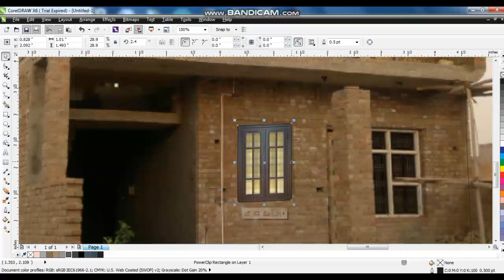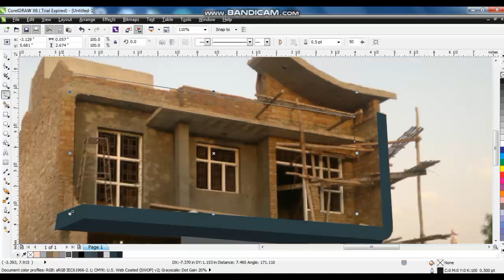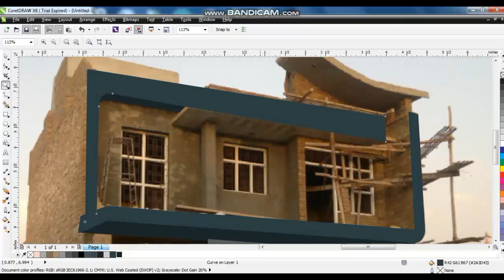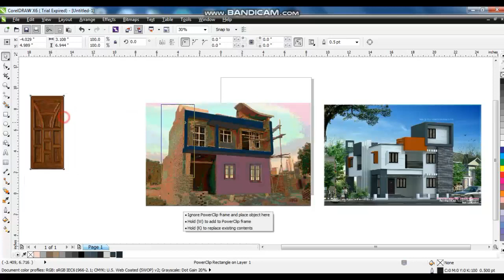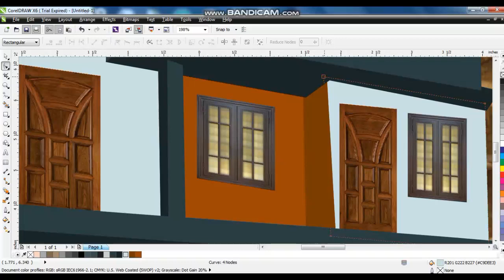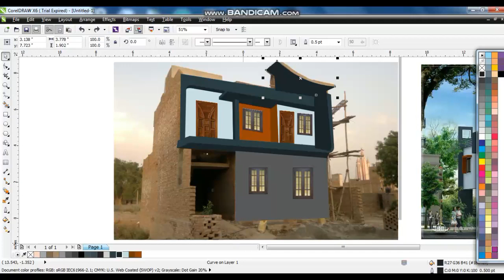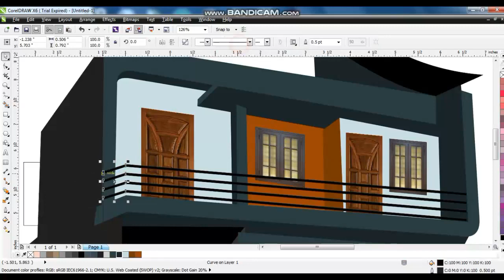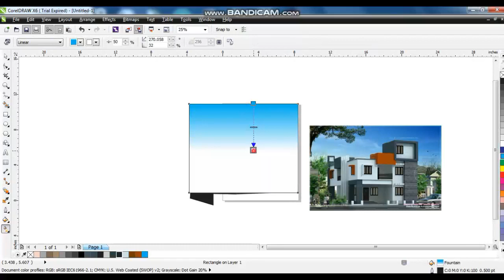House Front Elevation Design Using Coreldraw / Simple Tricks / Easy Tricks / Ahsan Sabri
Graphic Design Tutorials
Brand Identity
How To Create Your Own Logo
How To Make A Letterhead
How To Make Business Cards
How To Make A Monogram
Social Media/Web Graphics
How To Make An Ecard
How To Make A Web Banner
How To Create A Newsletter
How To Make A Twitter Header
How To Make A Facebook Cover
How To Create Web Graphics
How To Make A Website Icon
Advertising/Marketing Materials
How To Make A Label
How To Make A Flyer
How To Design A Poster
How To Make A Brochure
How To Make A Gift Certificate
Technical drawings
How To Make A Schematic Diagram
Presentations
How To Make Your Own Calendar
How To Make An Infographic
Packaging and Layouts
How To Make A Card
How To Make A Wedding Program
How To Make A Restaurant Menu
Fabrication/Workshop
How To Design A Car Wrap
Output
How To Design A Car Magnet
How To Make Bumper Stickers
How To Make Car Decals
How To Make Window Stickers
How To Make Stickers
Illustration and Art
How To Vectorize An Image
How To Test Your Tattoo
Photo Editing Tutorials
Learn the basics of photo editing
How To Blur Background
How To Crop A Picture
How To Enhance A Photo
How To Flip Photos
How To Add Photo Effects
How To Resize An Image
How To Straighten A Photo
How To Watermark Photos
Adding photo effects to images
How To Make An Image Black And White
How To Add Lens Flare Effect
How To Use Photo Masks
How To Add Color Splash
How To Add Vignette Effect
How To Make Vintage Photos
Correct common image problems
How To Correct Image Perspective
How To Correct Perspective Distortion
Working with image layers
How To Use Layers
How To Clone Image
How To Create A Transparent Image Gradient
Bulk image edits
How To Bulk Edit Images
How To Batch Resize Images
Add text to images
How To Make A Meme
How To Make A Quote Picture
Corel PHOTO-PAINT features
How To Record A Script Hot Chilli Sauce Product Advertising Ads Design Tutorial Using Coreldraw - Ahsan Sabri